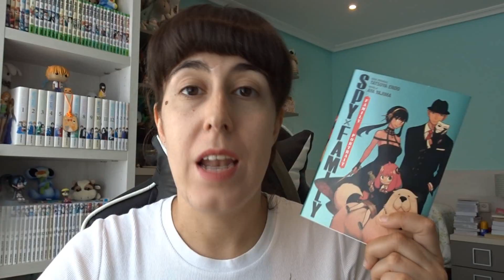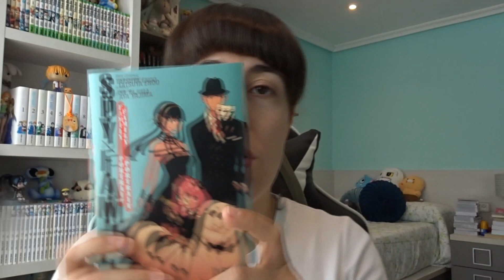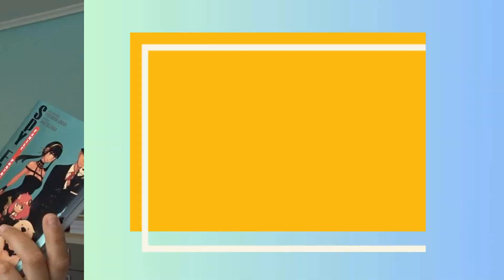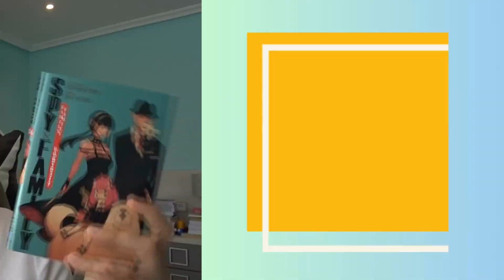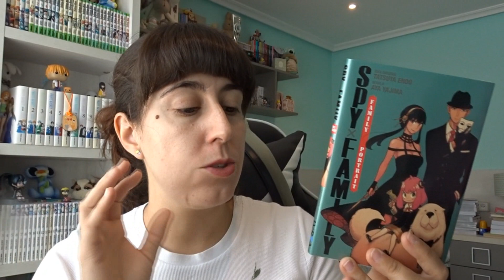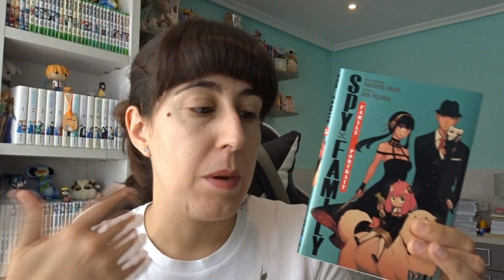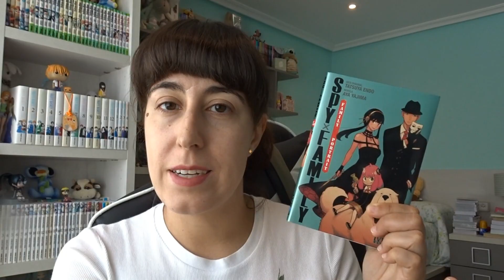RESEÑA NOVELA LIGERA - OS HABLO ACERCA DEL TOMO ÚNICO DE SPY X FAMILY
Pido disculpas por el atraso a la hora de tener listo el vídeo de esta semana, he tenido una semana un poco complicada pero no quería dejar esta semana sin subir contenido al canal, así que aun que sea tarde aquí lo tenéis :D

Me ha sorprendido gratamente esta novela ligera, se lee muy rápido y es muy entretenida, por lo que si tenéis la oportunidad de comprarla, os la recomiendo

NOTA: Esta es sólo mi opinión, no es mi intención faltar al respeto a nadie ni infravalorar su trabajo.

¡Espero que os guste el vídeo! (^_^)b

ANIBIU 15%: hananosisters01